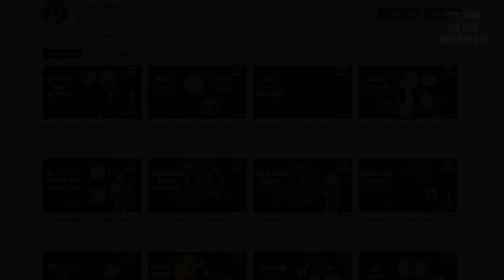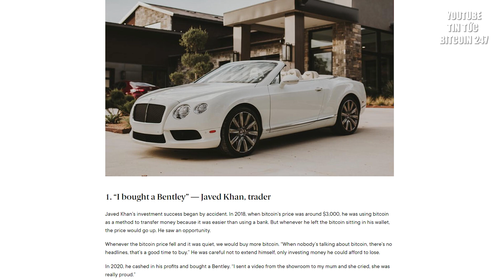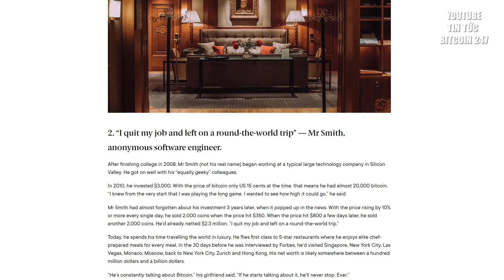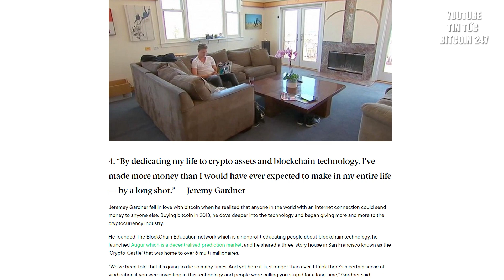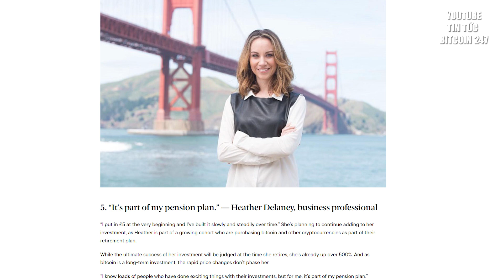Top 5 câu chuyện thành công, truyền cảm hứng đầu tư Bitcoin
➥ Tin tức Bitcoin hôm nay ngày 14/02: Hôm nay, chúng ta sẽ cùng lắng nghe một số câu chuyện thành công đáng kinh ngạc về bitcoin, đây là những ví dụ tuyệt vời về cách kiếm tiền từ tiền điện tử và trở thành triệu phú nhờ bitcoin.